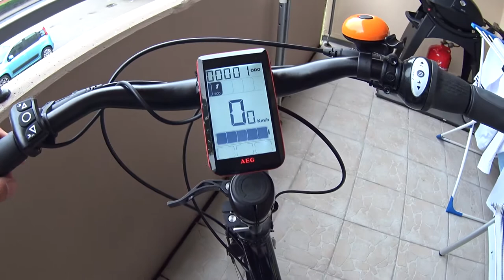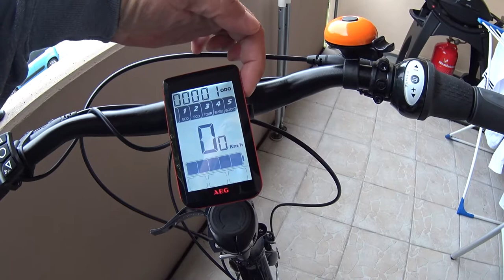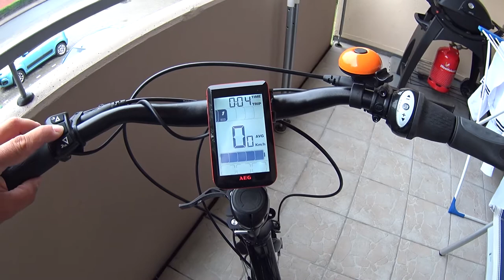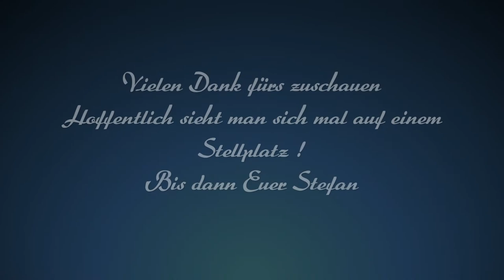Prophete Navigator Caravan E-Bike Teil 1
Hallo wir sind Tina & Stefan und auf unserem Kanal nehmen wir Euch mit auf unseren Reisen in unserem Wohnmobil und die Erfahrungen, die wir damit machen. Wir freuen uns, wenn Ihr an unserem Leben und unseren Abenteuern teilnehmen möchtet.

Wenn Ihr Anregungen und Wünsche habt, freuen wir uns auf Eure Nachricht.

Alles Liebe und bis bald, Eure Tina & Stefan.